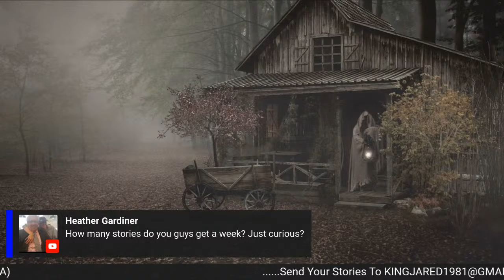Appalachian HAINT Stories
Scary stories from the Appalachian mountains.

CREATE A STREAMYARD ACCOUNT THROUGH JARED KING TV by using this link